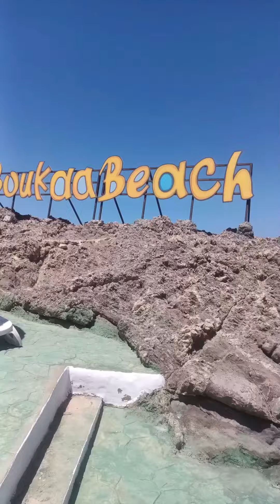البقعة بيش وهران اجواء رائعة قضيناها بالألعاب المائية😍 قسم التحضيري preparatory class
البقعة بيش وهران اجواء رائعة و ممتعة قضيناها مع العائلة😍 قسم التحضيري